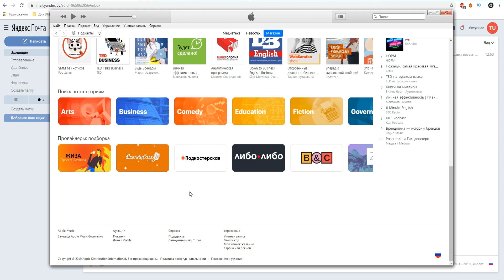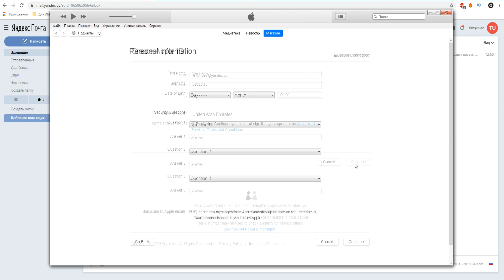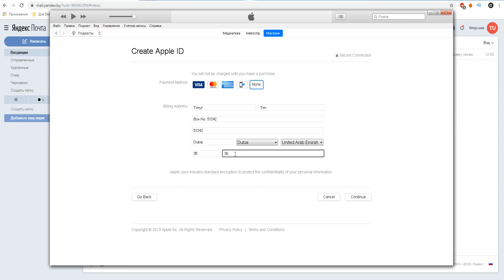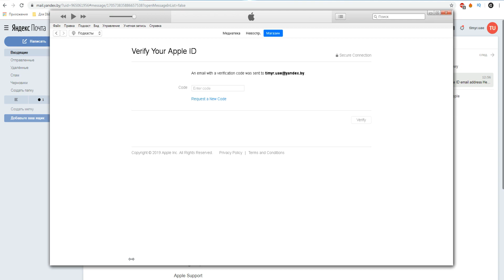Apple ID для Объединённых Арабских Эмиратов (ОАЭ). Apple ID for the United Arab Emirates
➤Сейчас я вам расскажу, как можно сделать Apple ID для Объединённых Арабских Эмиратов (ОАЭ) с помощью программы iTunes на вашем компьютере. Для начала вам нужно ее скачать и установить с официального сайта.

➤Варианты как можно сделать Apple ID.

➤Перед началом регистрации у вас должен быть новый почтовый ящик.

➤Приступаем к регистрации.

➤Заходим в приложение iTunes и в правом нижнем углу нажимаем на флажок.
➤Выбираем нужную вам страну.
➤Нажимаем “Учетная запись” и выбираем “Войти”.
➤В появившемся окне нажимаем “Создать новый Apple ID”.
➤Вставляем ваш новый почтовый адрес, который вы только что создали. Придумайте пароль к вашему Apple ID.
➤Нажимаем “принимаем положения и условия”.
➤Все данные в регистрации заполняются латинскими буквами. Отвечайте на контрольные вопросы. Они вам понадобятся, если вы забудете пароль от этого Apple ID.
➤Выберите форму оплаты и заполните данные как у меня. Все данные заполняйте латинскими буквами. Это очень важно.

➤Данные для регистрации:

Street - Box № 51242
Apt - 51242
City - Dubai

➤Теперь вам нужно войти в почтовый ящик, который вы указывали в регистрации. Скопировать проверочный код и вставить в эту строку.
➤Как видите, ваш Apple ID создан.
➤Теперь вам нужно зайти в App Store с вашего телефона. ➤Войти в учетную запись. Ввести логин и пароль, который вы только что создали.
➤Как видите произошла смена магазина в App Store. Теперь вы можете скачивать приложения и игры доступные в данной стране.

➤Оптимизация видео